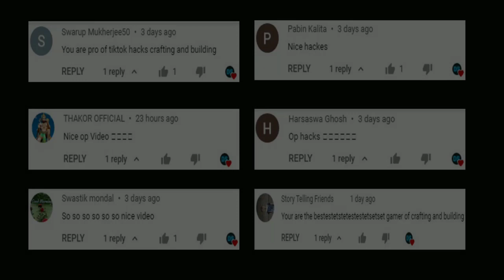How to make custom shields in Crafting and Building 2 | Daosao gamers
In this video we are telling you guys How to make custom shields in crafting and building 2.This mod is very awesome and 100% Working. Please watch till end to know how they work properly. Please if you want to ask something comments below. Want to know more then watch the video till end. Hope u guys like it! When we upload new video you will get NOTIFY it.